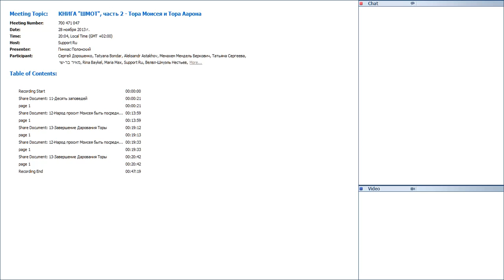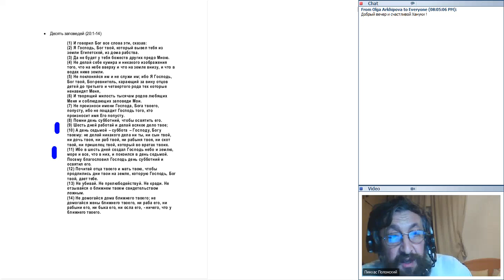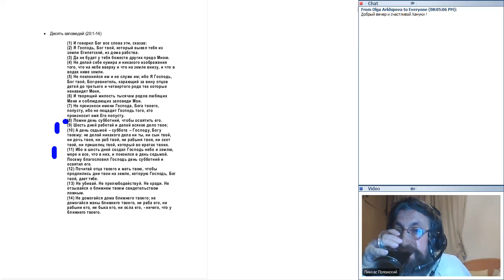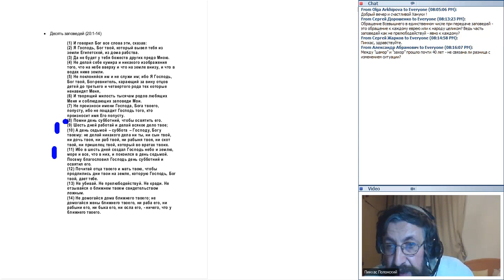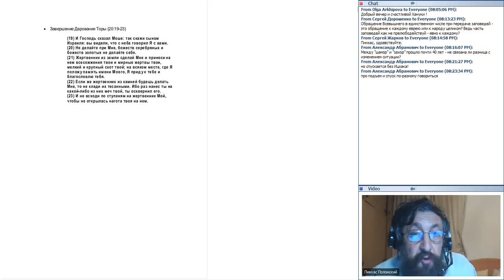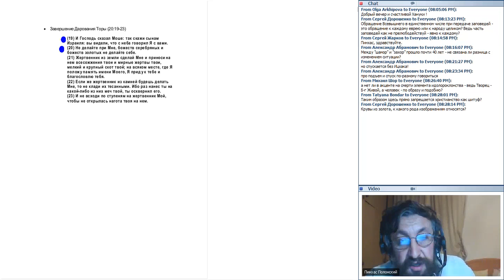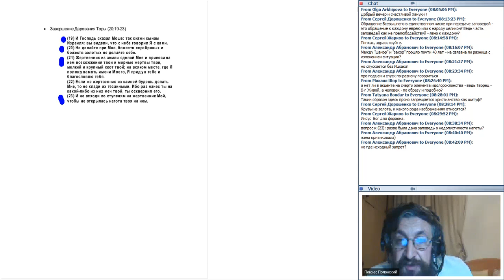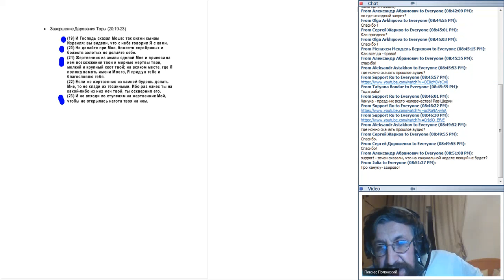КНИГА ШМОТ, часть 2 Тора Моисея и Тора Аарона 20131128 1804 1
Записи «КНИГА "ШМОТ", часть 2 - Тора Моисея и Тораа Аарона», преподаватель Д-р Пинхас Полонский, 2-й семестр онлайн колледжа Тора миЦион. Запись на курсы текущего семестра